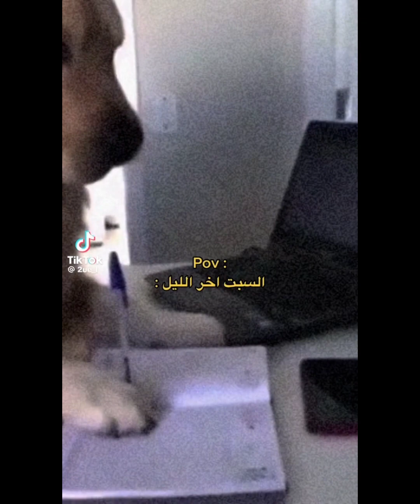ذبات التيكتوك لا متانهية [اتحداك ما تموت من الضحك 😂😂]